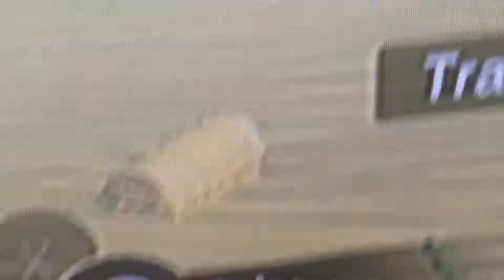Link has a seizure?? Idk what he’s doing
It’s really creepy not sure why it happened